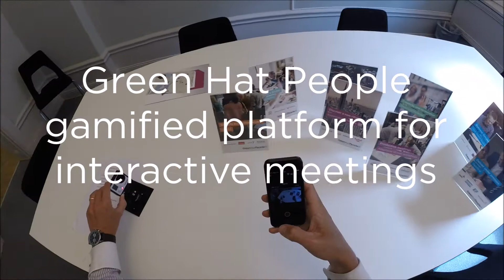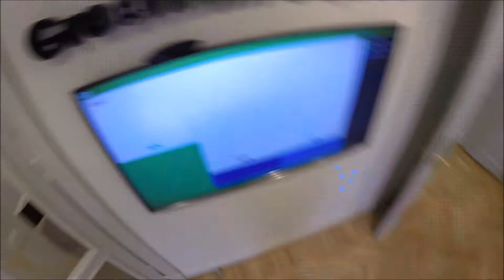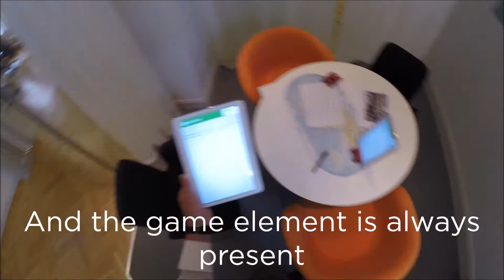Green Hat People gamified platform for interactive meetings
Research shows that audio-visual presentations are an ineffective form of communication and that 90% of a PowerPoint is typically forgotten after only a few days.
We believe in Active Learning – a process by which we use activities to spearhead discussions and group work which greatly increases engagement, knowledge retention and learning.
Using the latest in technology, our formats are dynamic, interesting, and grab attention on a brand new level.